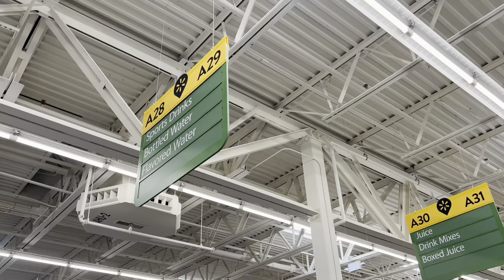Trying out Prime for the first time.